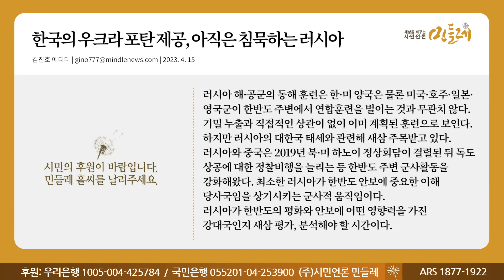[230415_김진호 에디터] 한국의 우크라 포탄 제공, 아직은 침묵하는 러시아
▣ 대표번호 : 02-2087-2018 (정기구독 등록, 해지, 민원)
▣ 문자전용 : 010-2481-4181